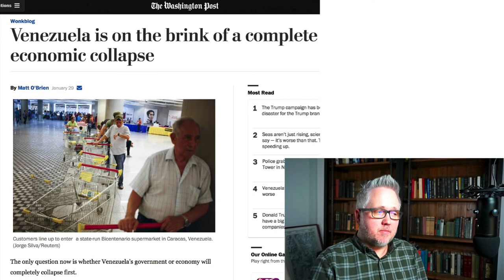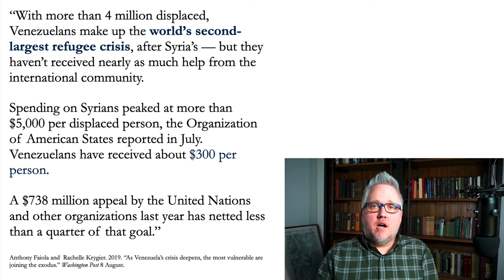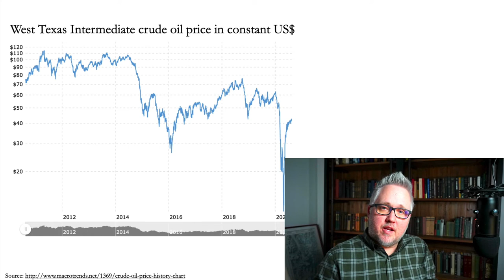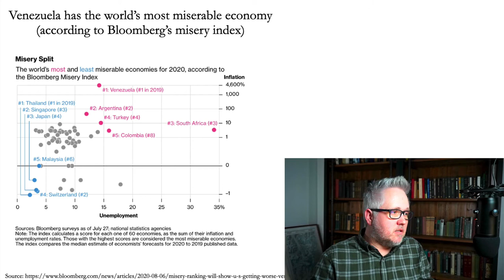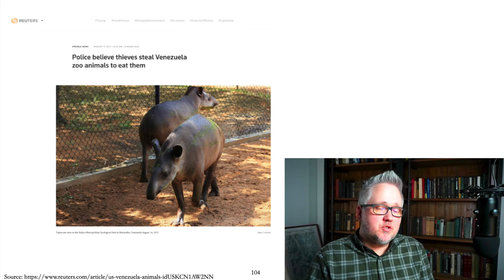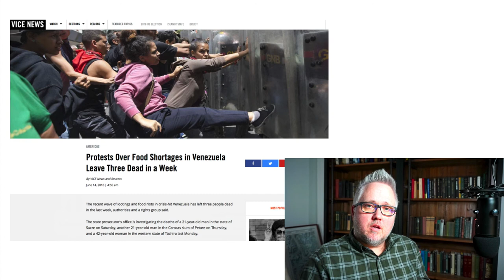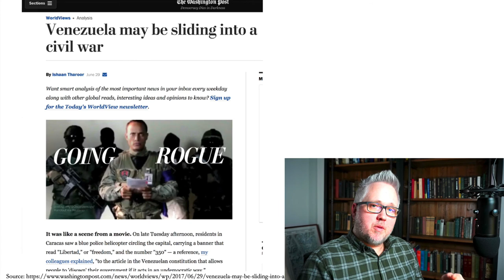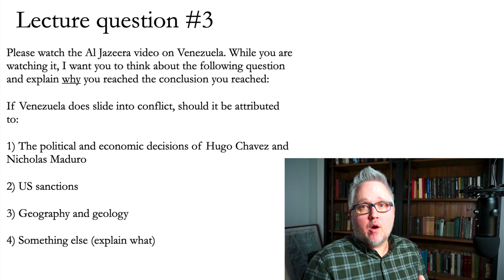Venezuela--Development in reverse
POLS3033 Environment, Human Security, and Conflict
Lecture 4, video 7

 by
Richard Frank
Lecturer at the Australian National University

MORE RESOURCES: Outlines, slides, links, and further information about each of my videos are available on my